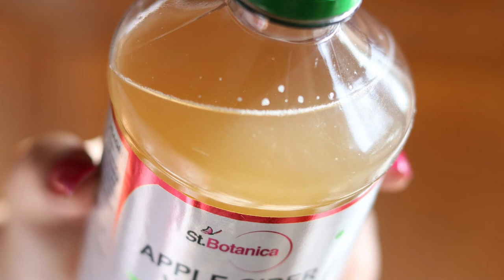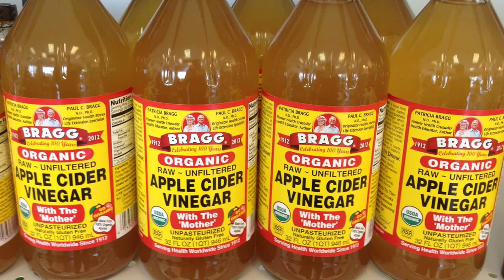The 20 Most Weight Loss Friendly Foods on The Planet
Not all calories are created equal.
Different foods go through different metabolic pathways in your body.
They can have vastly different effects on your hunger, hormones and the number of calories you burn.
Here are the 20 most weight-loss-friendly foods on earth that are supported by science.